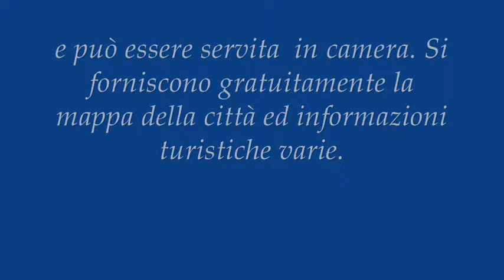clip-abacus.wmv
Bed and Breakfast  "Abacus",  siamo a Verona comodi al centro, offriamo  confortevoli ed eleganti camere con bagno personale con servizio di colazione. B&B, Bed and Breakfast "Abacus", at Verona, and we offer comfortable and elegant bedrooms, doublebedroom, with private bathroom with breakfast service. In Verona, und wir bieten komfortable und elegante Zimmer mit eigenem Bad mit Frühstücks-Service. A' Vérone, et nous proposons des chambres confortables et élégantes avec salle de bain privée avec service de petit déjeuner.